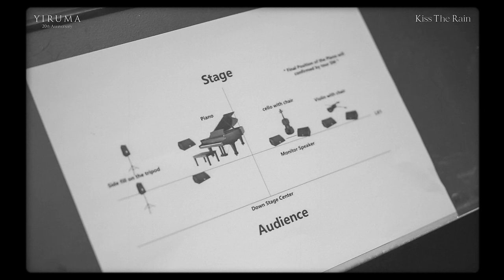Yiruma - Kiss The Rain (Visualizer)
지난 3월에 발표한 이루마의 데뷔 20주년 기념 앨범 The Rewritten Memories를 통해 Kiss The Rain 오케스트라 버젼을 들려주었던 그가 이번에는 많은 이들에게 다시한번 옛 기억을 떠올리게 해줄 오리지널 Kiss The Rain 솔로 버젼을 들려준다.

9월에 발매할 그의 20주년 기념 솔로 앨범 'Solo'의 프리 릴리즈인 이 작품은 2003년 드라마 여름향기를 통해 대중들에게 처음 소개가 되었고 그후 18년이 넘는 기간동안 국내외에서 큰 사랑을 받고 있다.

작곡가 이루마는 "이 음악을 만난 건 내겐 가장 큰 행운이었다. 한여름에 내리는 잔잔한 빗줄기같은 음악으로 많은 분들의 삶에 작은 희망을 전할 수 있기를 바란다" 고 전했다.

Composed and performed by YIRUMA
Mixed by 2FACE @MindTailorRecords
A&R Hyeim Son, In Young Park @Mind Tailor Music
Recording Engineer Daesup Shin@ Yireh Studio
Mastered by Simon Gibson @Abbey Road
Designed by Inok cho, Young ah Kim @Studio Onsil
Photography by Dongha Kim@ native